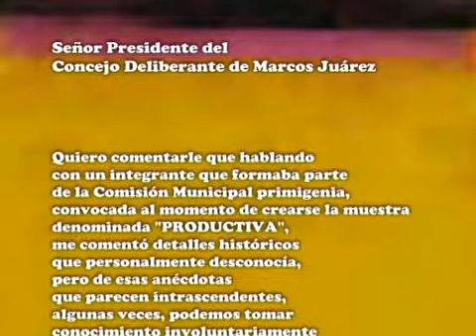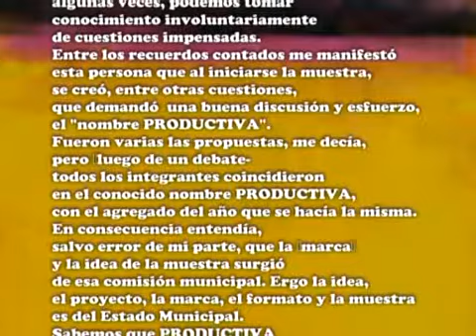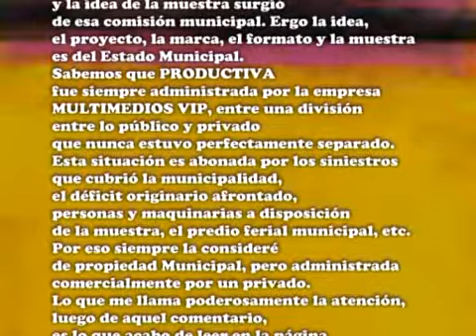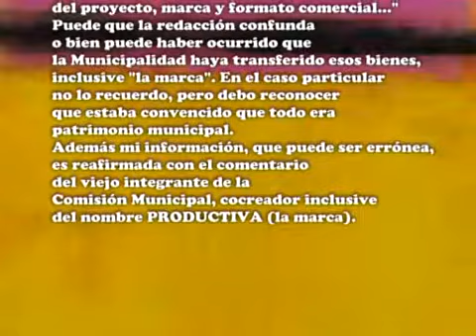de que se trata 04-1.wmv